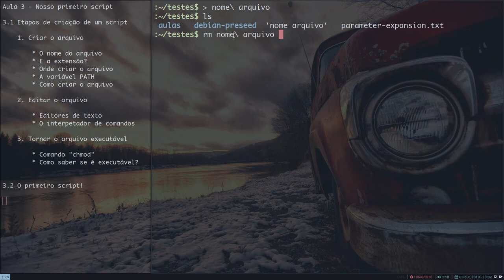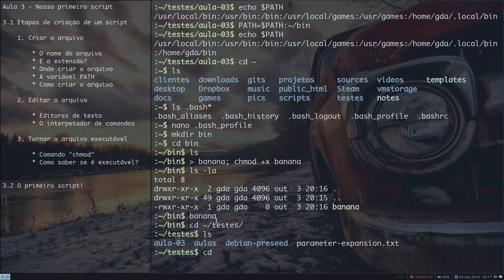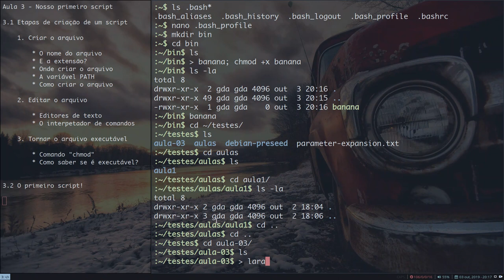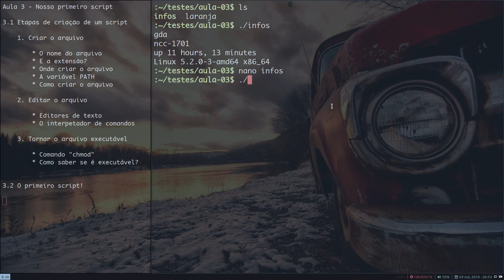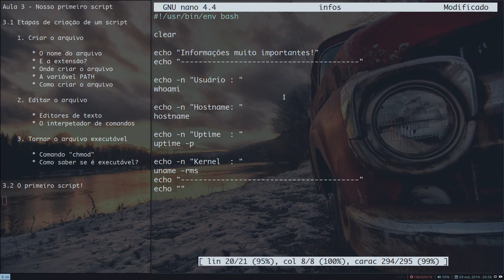Curso Básico de Programação em Bash - 03 - Nosso primeiro script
Curso Básico de Programação em Bash
Aula 3 - Nosso primeiro script

Ajude o canal a continuar produzindo conteúdo e cursos gratuitos para quem quer e precisa aprender:

 Nossos links!
Blogs, sites e canais que eu recomendo

Auxiliar de edição:
Carlitos_Craft